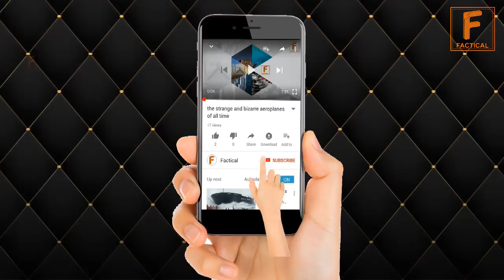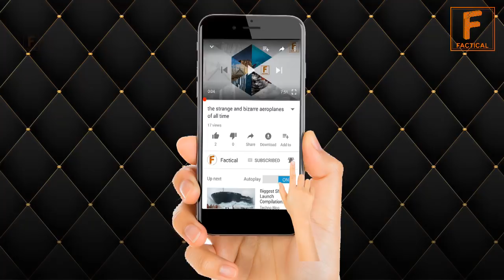Indian Quadcopter latest development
QUADCOPTER
DRONE

For Brand Promotion and other Queries